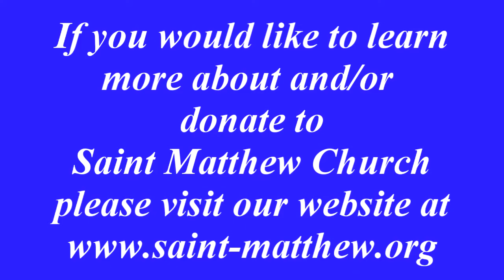BAPTISM OF THE LORD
Bishop Peter homily January 11, 2015